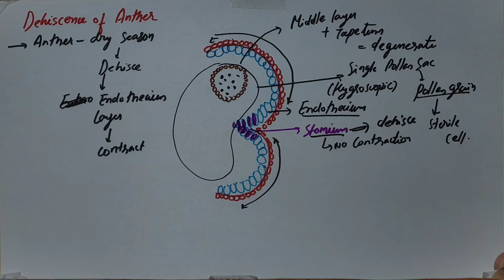POLLINATION AND TYPES OF POLLINATION WITH EXAMPLES CLASS 12 BIOLOGY | NEET BIOLOGY BY NIRAJ PRASAD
This videos describes pollination, types of pollination , different Methods of pollination. Different adaption required for self pollination and cross pollination.